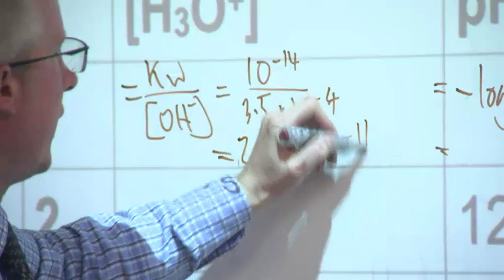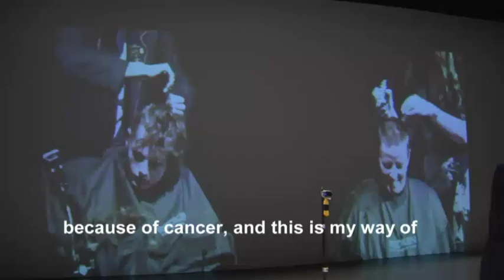The unbreakable bond between teacher aide and student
It’s a story that started as a schoolyard dare half a decade ago.